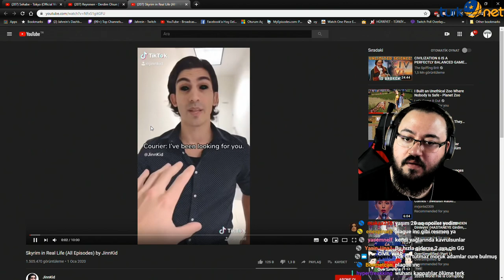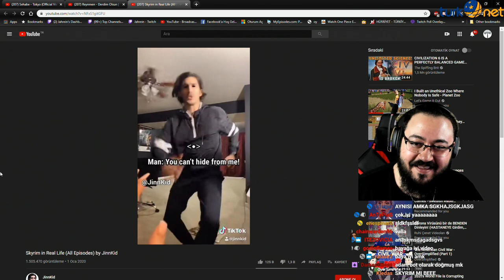Jahrein Skyrim IRL İzliyor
Tüm popüler yayıncıların videoları yüksek kalitede yayından hemen sonra burada.